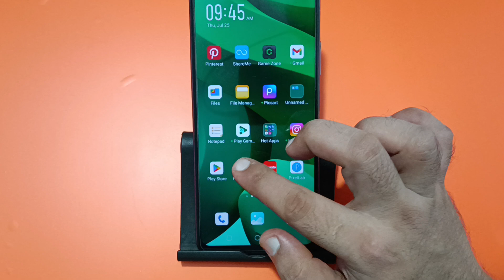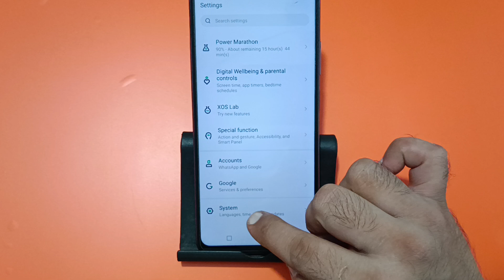tecno Spark 20 Pro face lock problem, face lock not working, how to fix face lock problem